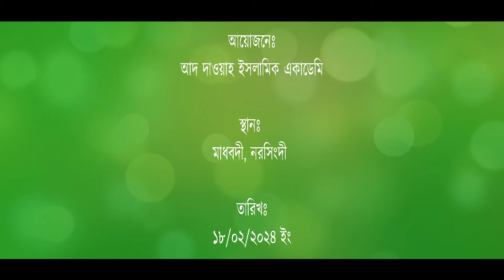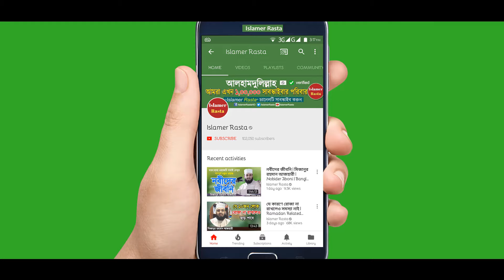একুশে ফেব্রুয়ারি উপলক্ষে আমাদের করণীয় ও বর্জনীয় | শায়খ আহমাদুল্লাহ | New Waz | Shaikh Ahmadullah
Shaikh Ahmadullah New Waz about International Mother Language Day 21st February Tasks for Us as Bengali as Muslim. Bangla Islamic Lecture What should we do and not to do on 21st February. Ahmadullah New Bangla Waz Mahfil Islamic Jalsa.

আদ দাওয়াহ ইসলামিক একাডেমি এর উদ্যোগে আয়োজিত বার্ষিক ওয়াজ মাহফিলে মহান শহীদ দিবস ও আন্তর্জাতিক মাতৃভাষা দিবস উপলক্ষে আমাদের যে কাজগুলো বেশি বেশি করা উচিত এবং যে কাজগুলো পরিহার করা উচিত সে বিষয়ে গুরুত্বপূর্ণ দিক নির্দেশনা (কুরআন হাদিসের আলোকে) প্রদান করেন শাইখ আহমাদুল্লাহ সাহেব।

Lecturer: Shaikh Ahmadullah
Date of Record: 18/02/2024
Location: Madobdi, Narshingdhi
আলোচকঃ শায়খ আহমাদুল্লাহ
তারিখঃ ১৮/০২/২০২৪ ইং
স্থানঃ মাধবদী, নরসিংদী

►ঈমান বাঁচানোর ওয়াজ করলেন মুফতি আমির হামজা | Iman Bachanur Waz | Bangla Waz New | Mufti Amir Hamza

►মুফতি আমির হামজা নতুন ওয়াজ ইউসুফ (আঃ) এবং জুলেখার ঘটনা | Bangla Waz Mahfil New | Mufti Amir Hamza

►মুফতি আমির হামজা নতুন ওয়াজ মৃত্যুর যন্ত্রণা ও মুক্তির উপায় | Bangla Waz Mahfil | Mufti Amir Hamza

►মুফতি আমির হামজা নতুন ওয়াজ নামাজ কায়েম করতে হবে | New Bangla Waz Mahfil | Mufti Amir Hamza

►মিজানুর রহমান আজহারী নতুন ওয়াজ হতাশা চলে যাবে | Bangla Waz Mahfil Hotasha | Dr Mizanur Rahman Azhari

►কলিজা শান্তি করা ওয়াজ করলেন ড. মিজানুর রহমান আজহারী | Bangla Waz Mahfil | Dr Mizanur Rahman Azhari